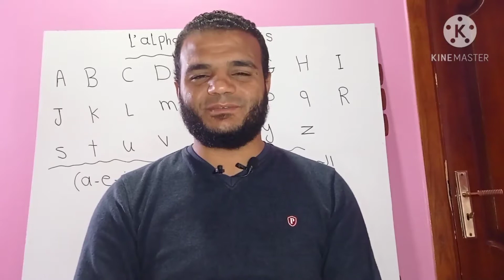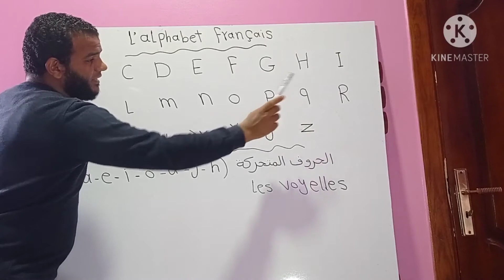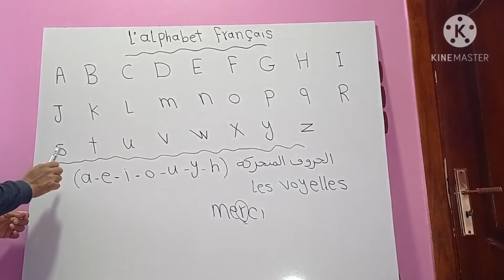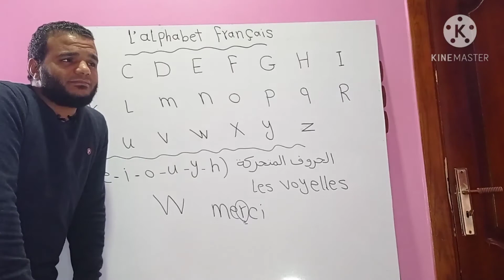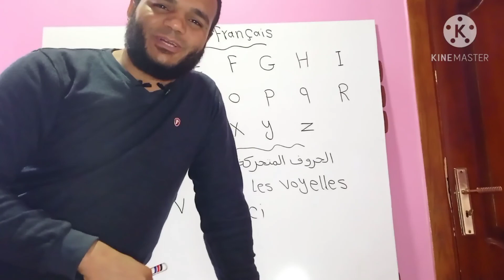الحروف باللغة الفرنسية سلسلة اللغة الفرنسية من الصفر الحلقة (1) l' alphabet français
الحروف الأبجدية باللغة الفرنسية سلسلة اللغة الفرنسية من الصفر الحلقة (1)
l' alphabet français
حرف الهجاء باللغة الفرنسية